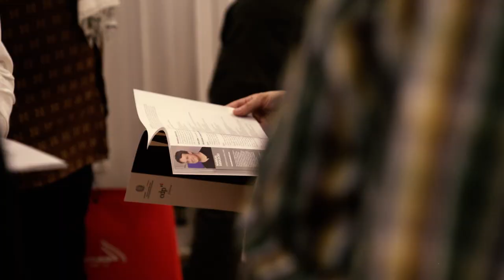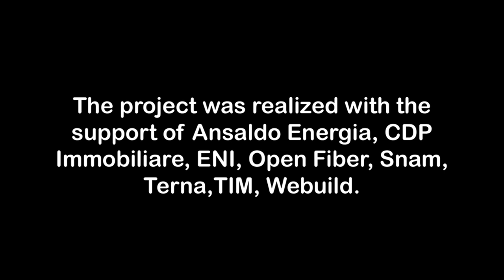We Love Art Exhibition opening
"We Love Art. Vision and Creativity" is an innovative project by Ministero degli Affari Esteri e della Cooperazione Internazionale, in collaboration with Gruppo Cassa Depositi e Prestiti, realized with the support of Eni, Ansaldo Energia, Terna, TIM, Open Fiber, Snam, Webuild, cdpimmobiliare.

Eight works ranging from sculpture to painting and photography, created by eight young artists who interpret a complex reality where humanism, innovation and technology interact with each other.

The event was organized in collaboration with El Beit Magazine مجلة البيت